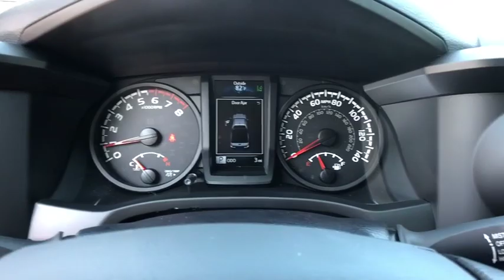2019 Toyota Tacoma Longwood, Orlando, Lake Mary, Sanford, Daytona Beach, FL XKX067600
2019 Toyota Tacoma SR - Stock#: XKX067600 - VIN#: 5TFSX5EN5KX067600

Parks Toyota
1701 South Woodland Boulevard

Play harder with the 2019 Toyota Tacoma. While your rocking and rolling on the outside, youll be sitting in bold style on the inside. The Tacoma is built to handle the demands of a hard-charging weekend, and its interior features soft-touch materials to boost your comfort. Available LED daytime running lights help you be seen, day or night and standard projector-beam headlights shine brightly on the road ahead. You can also let the outside in with privacy glass that opens with the touch of a button. The Tacoma is built for maximum performance and efficiency with its 3.5-liter V6 direct-injection engine, giving you the perfect blend of high tech and high performance. This baby has the power to tow up to 6,800lbs and carry a payload of up to 1,440lbs. And when youre towing, available trailer-sway control applies brake pressure at individual wheels. Complete with crawl control, hill start assist control and multi-terrain select features, theres nothing this truck cant handle. The bed boats an available 120V/400W outlet to keep you in action, while the deck rail system makes sure your gear makes the trip. An in-bed storage compartment gives you a secure spot to stash things. The Tacoma offers a range of convenient features for staying connected on the road, including two USB 2.0 ports, Entune app access, a 7-inch touchscreen, premium sound system, integrated navigation, a multi-information display and wireless charging. Youll also find a comprehensive suite of safety features such as an integrated backup camera with rear parking sonar, blind spot monitor with rear cross-traffic alert, pre-collision system with pedestrian detection, lane departure alert with sway warning system and dynamic radar cruise control.